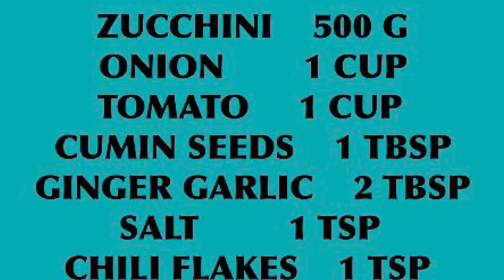Zucchini masala recipe. | how to make zucchini | healthy zucchini recipe | by aim life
Today I made very tasty recipe which is zucchini . Those people who love zucchini so must try they love this recipe .

My other Recipes just have a look ,you will love these recipes IN  SHAA ALLAH

Peas pulao | matar pulao recipe | peas rice | by aim life | by aimlife | Mayer pulao at home

Happy new year 2020 | Dubai new year 2020 | new year 2020 | happy new year Dubai 2020 | by aim life

Potato egg pizza | potato pizza | egg potato pizza | by aim life | how to make potato pizza aimlife

Aim life
Aimlife

Amilife1